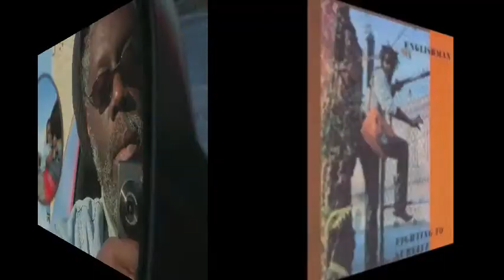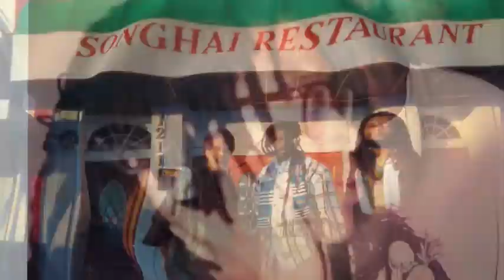SHANGOBAND (PLAY REGGAE)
ANOTHER AZIKIWA MUSIC PUBLISHING/  B.M.I. C.P.20010. MIGHTY ROOTS INC /SHANGO PRODUCTIONS. SHANGOBAND SINGS ABOUT PLAYING POSITIVE ROOTS MUSIC FOR THE HEALING OF GLOBE/ WORLD.